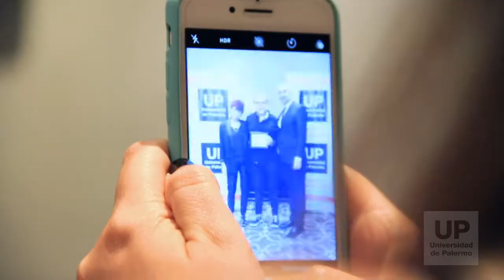Así vivimos los Premios Estilo Emprendedor 2018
Así vivimos los Premios Estilo Emprendedor 2018. La Facultad de Diseño y Comunicación instauró el Premio Estilo Emprendedor que otorga todos los años, en forma ininterrumpida, desde 2009. El Premio reconoce a profesionales y empresarios que actúan en los diversos campos del diseño y las comunicaciones y que se han destacado por convertirse en emprendedores creativos y exitosos. Más info